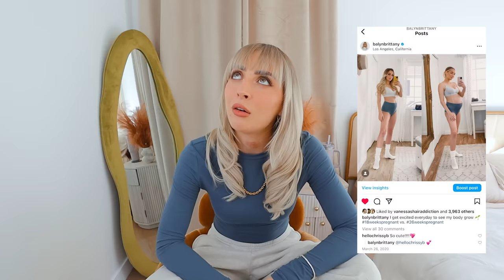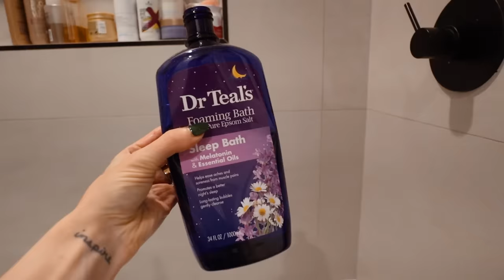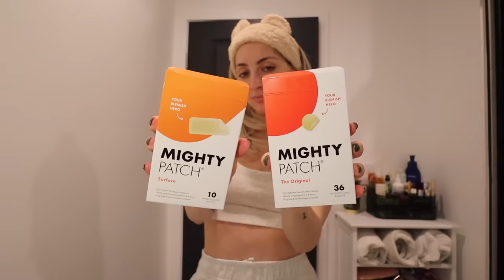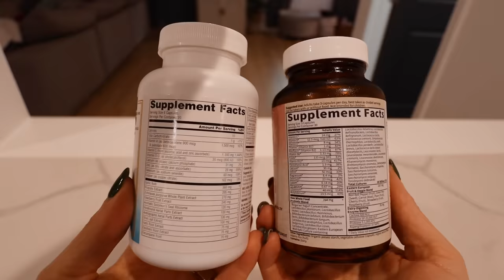things I "regret" buying...because it's TOO GOOD and on SALE ✨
✩ EVERYTHING IN THIS VIDEO ✩
✭ SKIMS like Top
✭ THE Slouch Socks
✭ Vacuum Addiction
✭ Oil Pulling and Scraper
✭ Coffee Table
✭ T3 Curling Wand
✭ Oribe dry texturizing spray
✭ Lip Stain
✭ Pink Strainer/Drying Rack
✭ Best Selfie Light
✭ Large Pimple Patches
✭ Small Pimple Patches
✭ Melatonin Bath
✭ Wellness Formula
✭ LED Mask
✭ Rechargeable Lighter
✭ THESE UGGS
✭ THE SANTAL